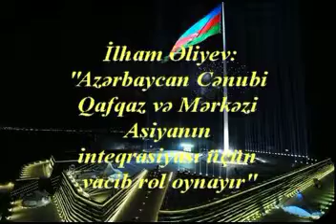İlham Əliyev Azərbaycan Cənubi Qafqaz və Mərkəzi Asiyanın inteqrasiyası üçün vacib rol oynayır